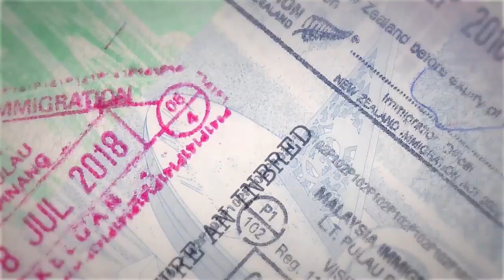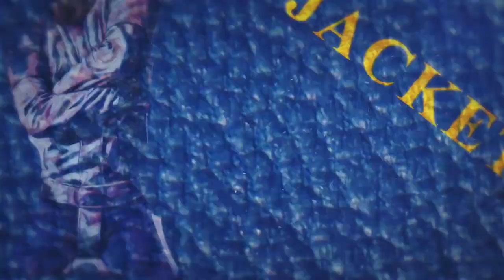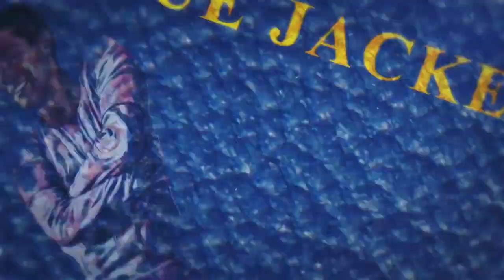Riskee & The Ridicule Blue Jacket Official Video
LYRICS:
Britain’s sold me a brand new Blue Jacket
The sleeves are too long and the arms wrap round my back
I never noticed the buckles on my brand new blue jacket
I don’t know from who but I’ve got my country back

An Irishman, a Scotsman and a Welshman join me in a bar
We show each other memes on a screen, humour is an art
My blood is half-Scottish, half-Irish, got an English beating heart
My family ain’t from round here but trace us back we probably are
Oh you’re a pure breed? No, you’re an inbred
You’re a joke, you ain’t woke. You’ve always been dead
So, come on zombie, put it on me. I’m all blotchy and now my skin's red
So, I’m gonna go infect everyone, affect everything it’s an outbreak
No lime in my Corona? E.U bureaucrats you’re an outrage!
"Honey, I’m home! What’s for tea darling?"
I feel like chlorinated chicken tonight just ain’t got the same ring

You blue passport prick, have you got your country back?
And your arsehole kids are gonna spout the same shit as their dad
Yeah, you got past those fibs that were fed to you like broth.
You took your share out of the pot now you’ll eat water from the trough.
Starve piggy, oh you look so malnourished
I’ve never wanted to say I told you so any less
I’ll drop you like the pound and depart with a parting kiss
If they ruin us we riot. All day Aye raise your fist

Video by Sam MacNamara